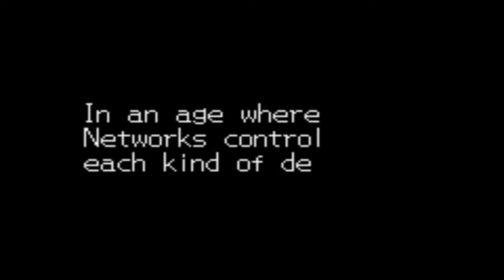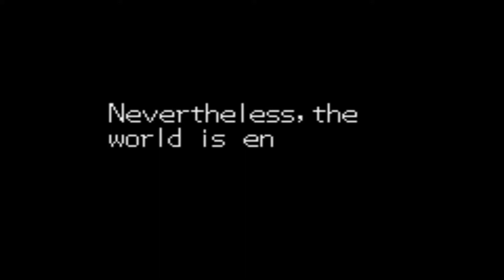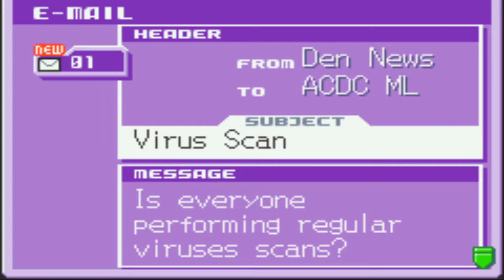Megaman Battle Network 4: Blue Moon (Blind) Ep.1 - Yay For Tutorials!!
What's up everyone and welcome to my Let's Play of Megaman Battle Network 4: Blue Moon blind playthrough. In this episode of Blue Moon, we start the game and go through tutorials as per usual.